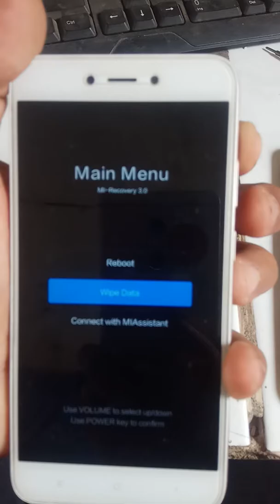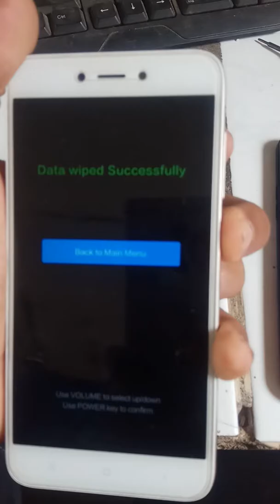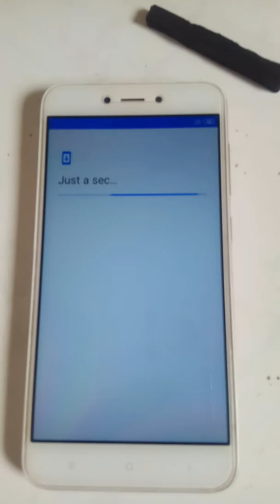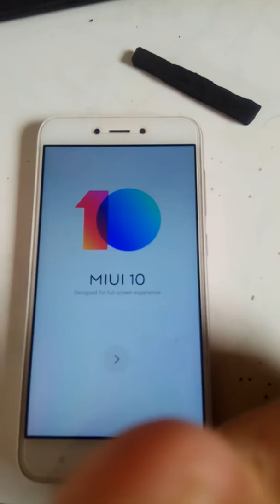Cara hard reset xiaomi redmi 5A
Dalam posisi hp mati tekan volume atas dan power